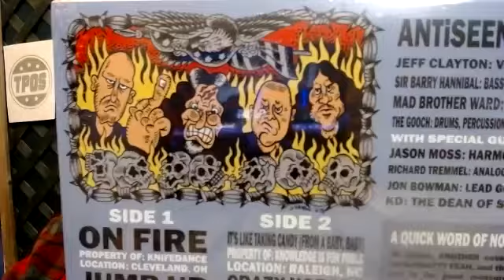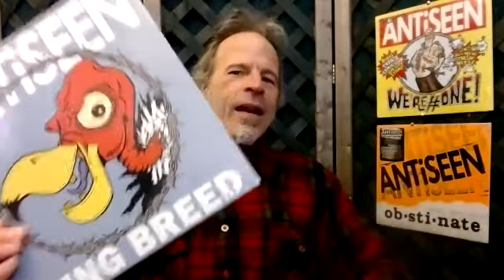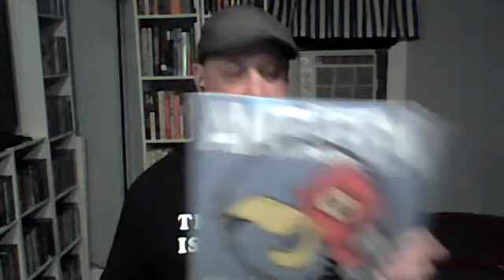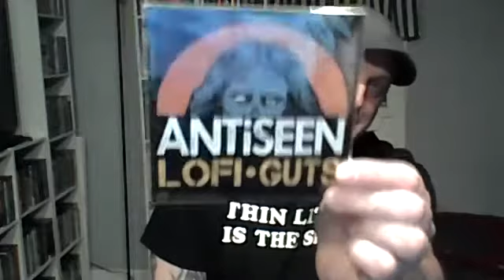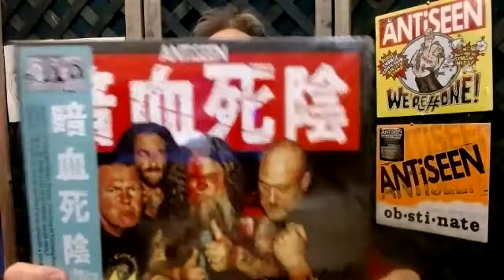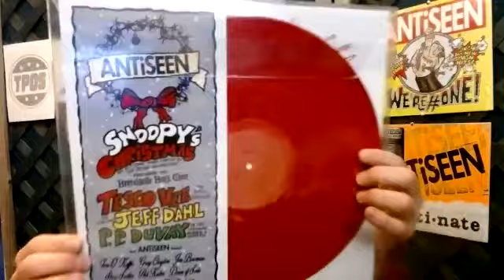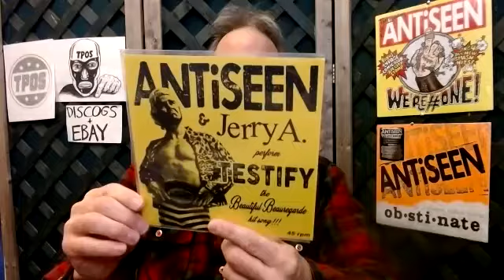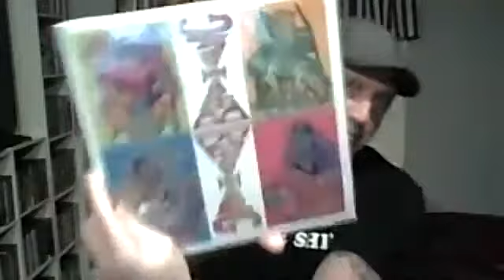Mad Brother Ward/ Malcolm Tent shoot interview: the recording sessions (conclusion)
Here it is: the ultimate in their series of shoot interviews. Mad Brother Ward brings us up to the minute on being in the studio with ANTiSEEN- how the records are conceived and executed.

Fascinating insider information and you will only get it in two places- LIVE on the ANTiSEEN Facebook page and here on Youtube's ANTiSEEN Official channel.

The ANTiSEEN Official Youtube channel is commercial free. Please help keep it so by visiting and shop for all of your ANTiSEEN needs.